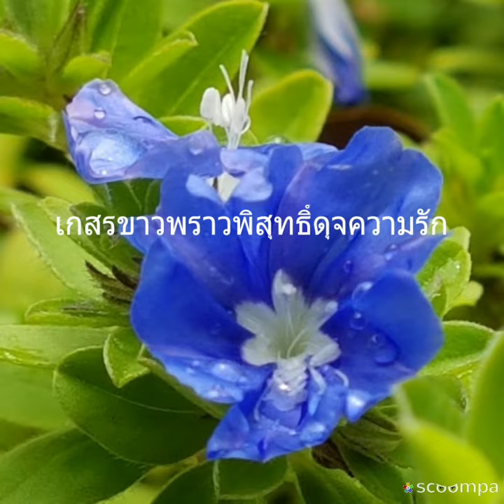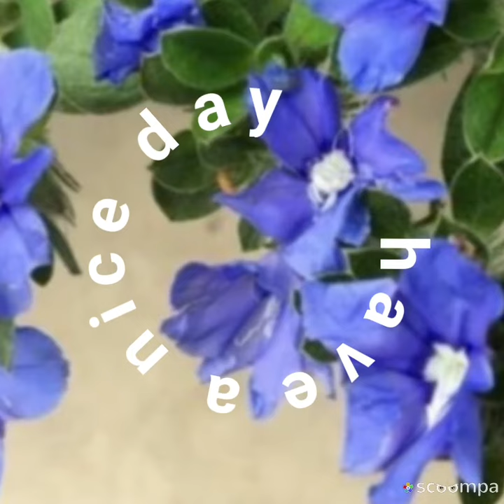ดอกฟ้าประดิษฐ์